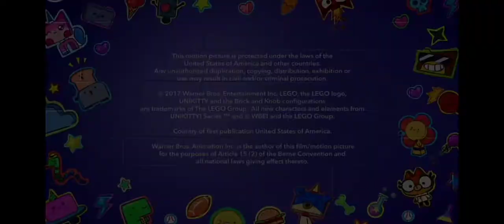Play with unikitty ending with play seamse credits (Made with cookie studio) Cartoon network arabic